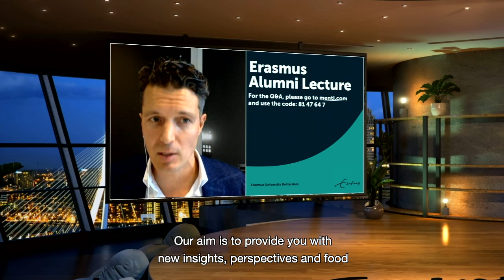Erasmus Alumni Lecture - American Elections (AFTERMOVIE)